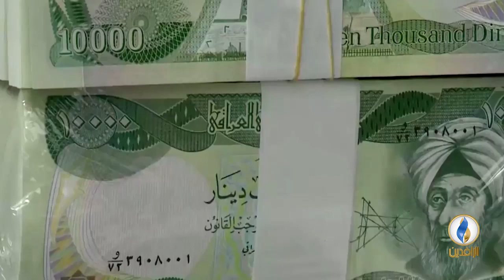تقرير إخباري.. لجنة النفط البرلمانية: شركة سومو تهدر يوميا 9 ملايين دولار من أموال العراق